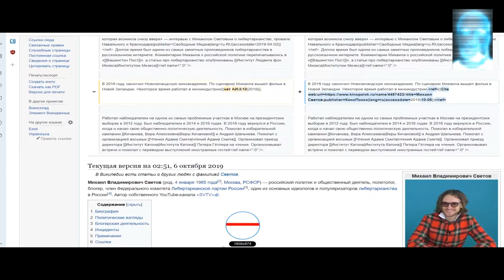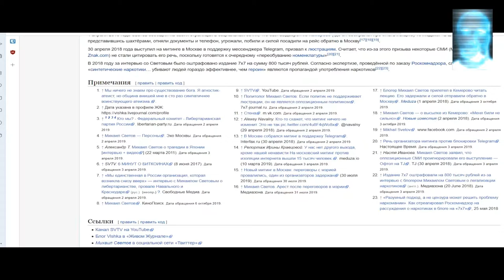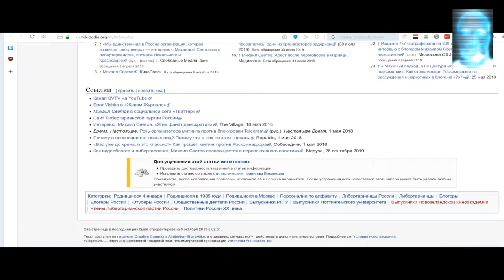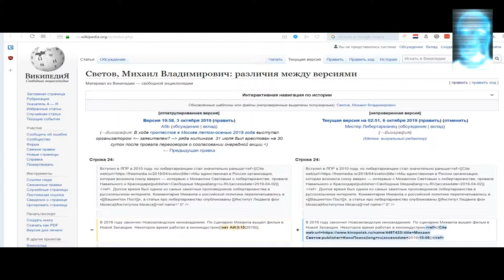Википедия гэбнявая помойка